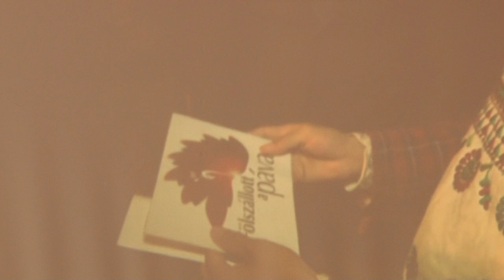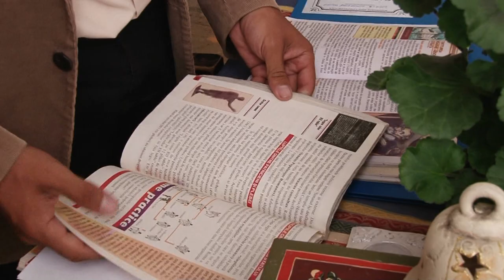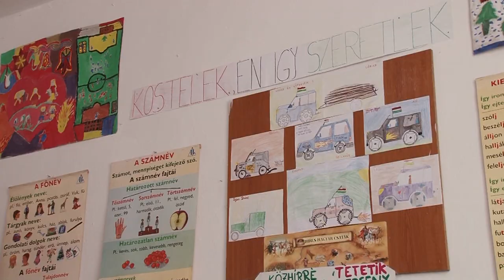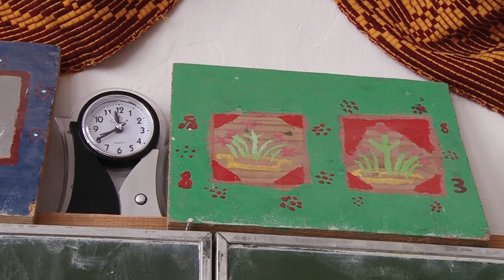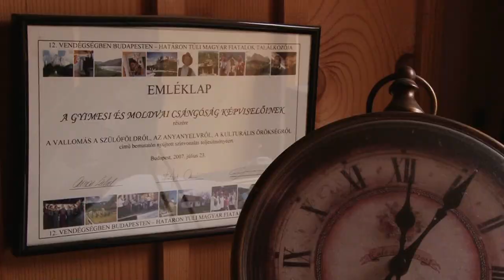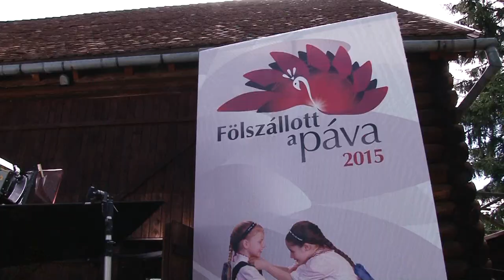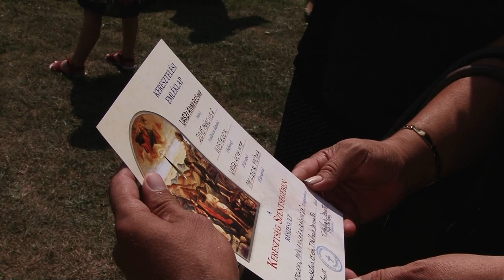Ének a fák tetéjeből - DunaTv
Vaszi Levente egy kincsekkel megáldott csángómagyar ember. Élettere a Romániában található Csíki-havasok moldvai áthajlásánál, a sűrű erdők között megbúvó Kostelek, ahol mintha az idő is megállt volna. Inne indult el a kosteleki tanárbácsi, hogy megmutassa énektudását a Magyarországon megszervezett "Fölszállott a páva" népzene és néptánc vetélkedőn, ahol aztán olyant énekelt, hogy felfigyelt rá az egész világ. Tehetségét közönségdíjjal jutalmazták és kapott érdekes, pénzt ígérő ajánlatokat, ám Vaszi Levente hátat fordított a celebségnek és hazatért szülőfalujába, hogy történelemre, táncra és magyar énekekre tanítsa a csángó nebulókat.